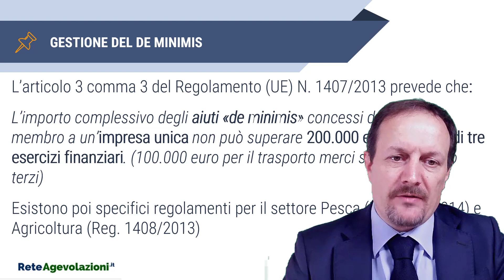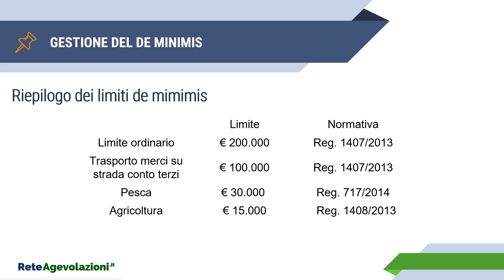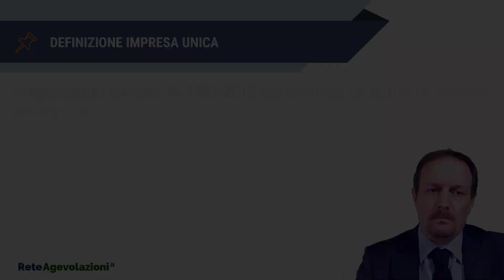Gestione del De Minimis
In questo video viene introdotto il concetto di Aiuto in De Minimis.

Puoi approfondire questo argomento nel corso "Introduzione alla finanza agevolata e agli incentivi"  che trovi a questo link: